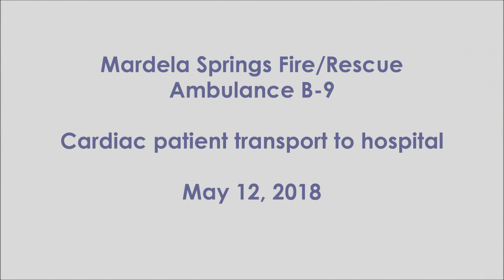Mardela Springs Ambulance B-9 transport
Ambulance B-9 from Station 9 Mardela Springs responds for a cardiac emergency. This short video shows the ambulance leaving the firehouse then cuts to the transport to the hospital during the urban portion of the ride.